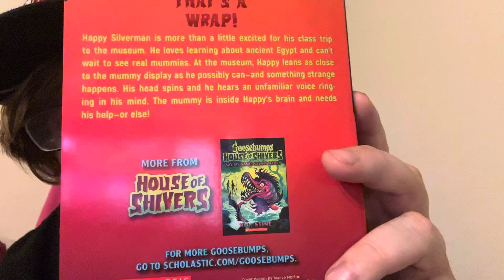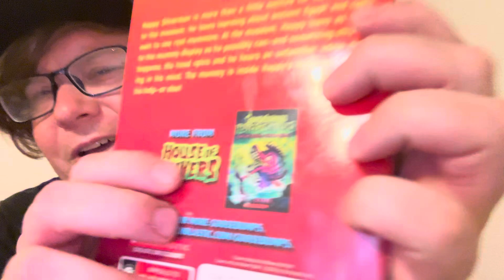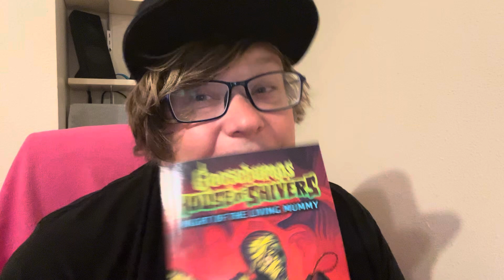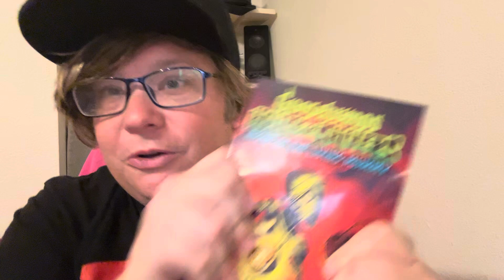Goosebumps house of shivers night of the living mummy -review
Reviewing goosebumps house of shivers night of the living mummy .